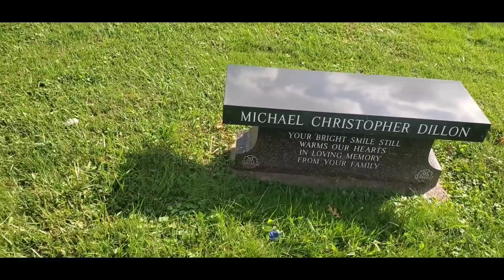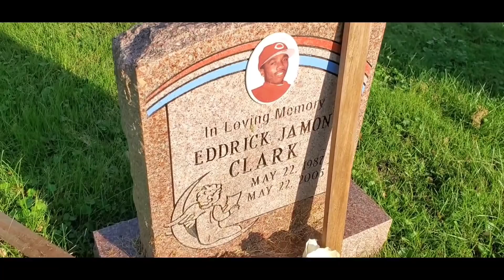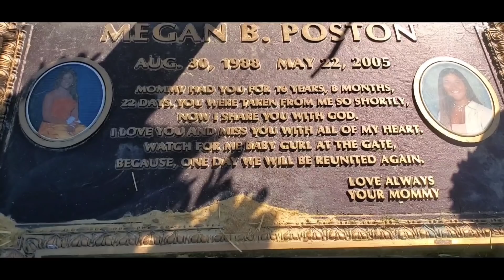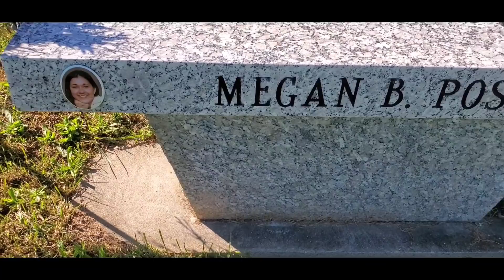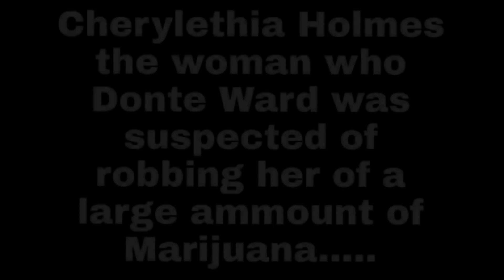The UNSOLVED Huntington,Wv prom night murders!!!!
On May 22, 2005, teenagers Megan Poston, Eddrick Clark, Michael Dillon and Donte Ward were killed along Charleston Avenue on the night of Huntington High School’s prom.

this murder remains unsolved. if you have any information that could lead to the killer or killers please call the Hunnington police dept